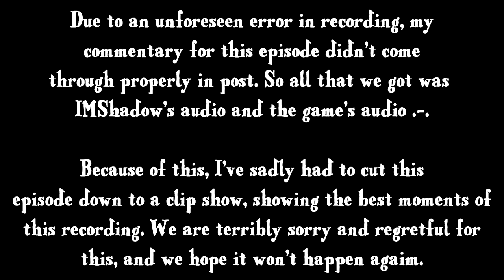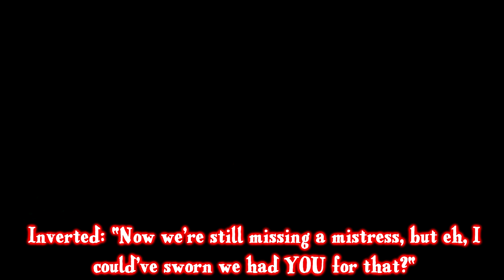Double Shadow Plays Overlord #2- NEVER Call Her Little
Valuable lesson right in the title; NEVER call Sister Shadow little. She WILL not forget it...

Sorry again for the hastened quality of this episode. We hope it won't happen again.